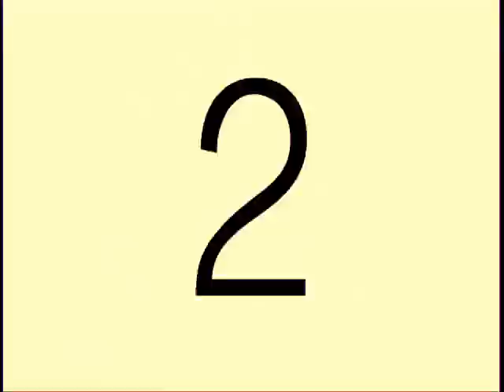枯葉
thee low kick film actions ショートフィルム　「枯葉」 のワンシーン
噂で広がるマンションの一角で繰り広げられる育毛促進クラブに潜り込んだ伊藤君。
最後はハイヒールで踏まれて刺激をもらう
シーン②
「コレで本当に　生えるんでしょうか？？」と聞く、、、、